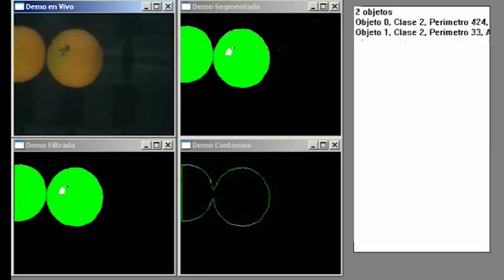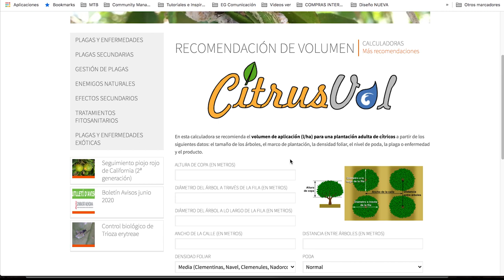GO Citrustech. Video de introducción.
GO Citrustech. Citrus mechanical harvesting with a trunk shaker. El grupo operativo Supra-autonómico “Citrustech, Avances tecnológicos para la modernización y la sostenibilidad en la producción de cítricos” es una actuación cofinanciada por la Unión Europea, por el Fondo Europeo Agrícola de Desarrollo Rural, en el marco del Programa Nacional de Desarrollo Rural 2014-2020. Cofinanciado con un 80% por el Fondo Europeo Agrícola de Desarrollo Rural - Europa invierte en las zonas rurales- (LINEA DE AYUDA FEADER 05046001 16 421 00). Importe total de la ayuda 569.860,61 euros. Programa financiador: Programa Nacional de Desarrollo Rural 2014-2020. Fondo Europeo Agrícola de Desarrollo Rural (FEADER). La Universidad de Córdoba es organismo responsable del contenido y la Dirección General de Desarrollo Rural, Innovación y Formación Agroalimentaria (DGDRIFA), es la autoridad de gestión encargada de la aplicación de la ayuda FEADER y nacional correspondiente.

Este proyecto innovador se desarrolla por siete miembros: Cítricos del Andevalo, Anecoop, las Universidades de Córdoba, Politécnica de Cartagena y Politécnica de Valencia, el Instituto Valenciano de Investigaciones Agrarias y la Fundación Cajamar, Comunidad Valenciana.
El objetivo del GO es la modernización de las explotaciones citrícolas: mecanización, incorporación de tecnología y optimización de las labores agrícolas, promoviendo técnicas respetuosas con el medio ambiente, incrementando su rentabilidad y la seguridad.